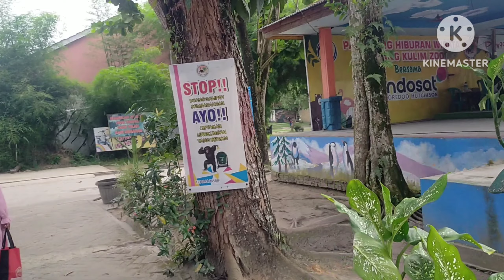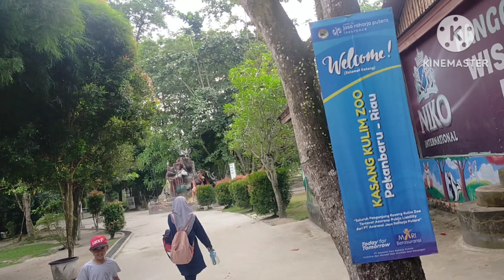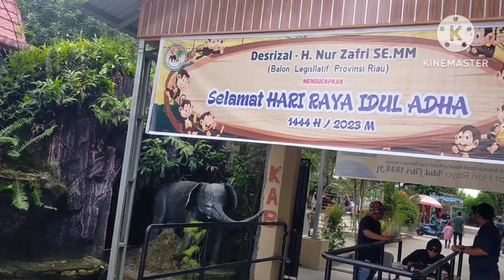liburan di zoo kulim bersama family